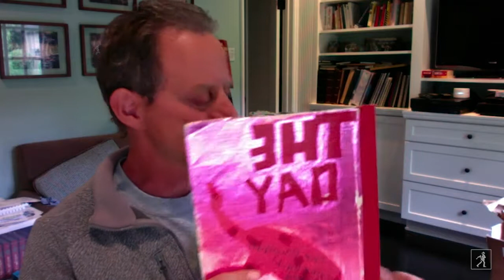Write About What Fascinates You! with Author Stuart Gibbs | Read & Learn with Simon Kids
TYRANNOSAURUS WRECKS author Stuart Gibbs asks young readers to use their imagination and the things that fascinate them to do some writing.